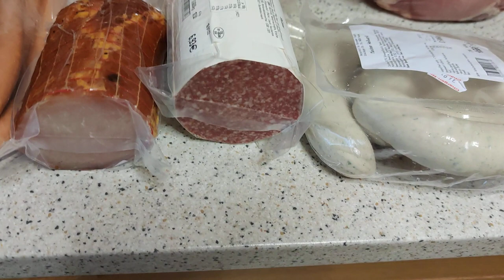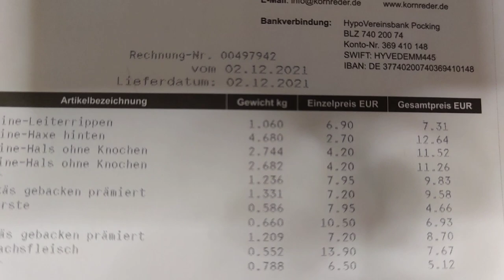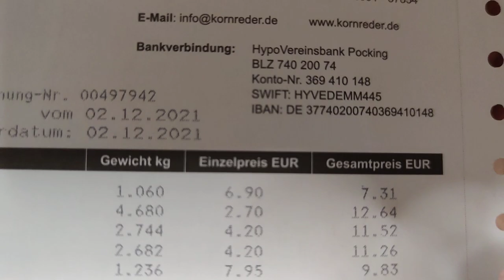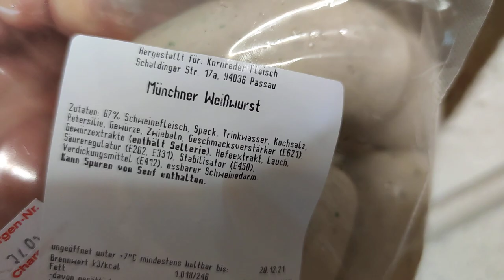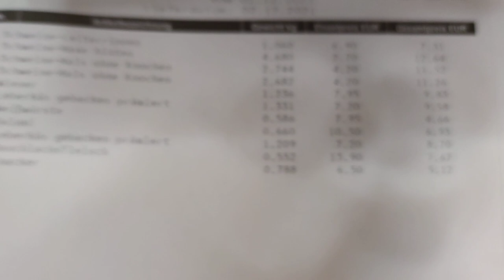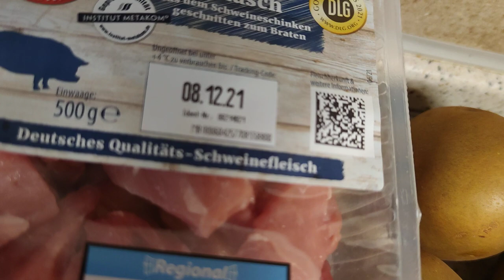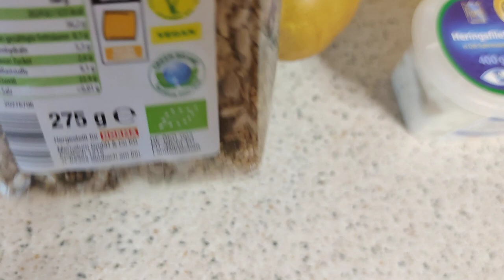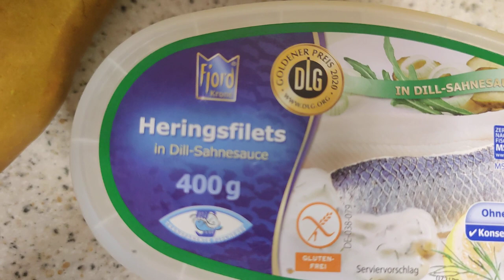Ceny mięsa i wędlin w Niemieckiej ubojni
Jezeli podobal Ci sie film, to zostaw prosze    👍🏼 i 🔔